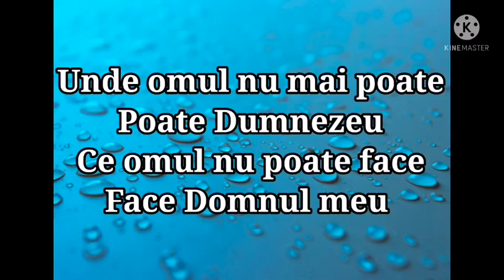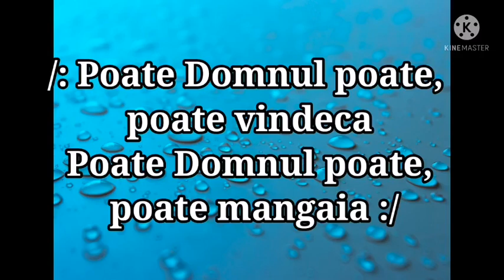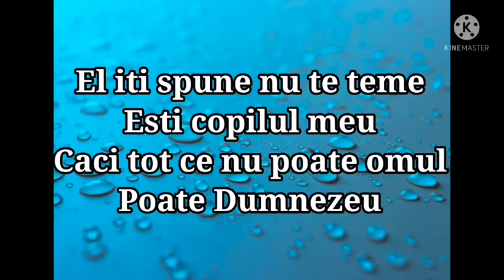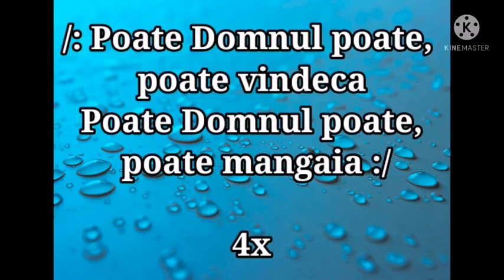negativ poate-domnul poate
fără vocii

Abonați-vă